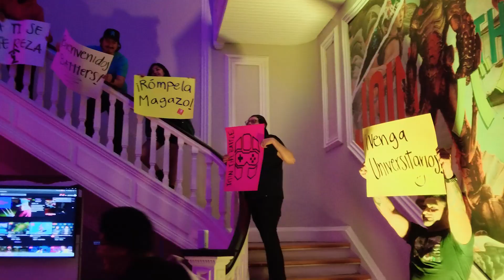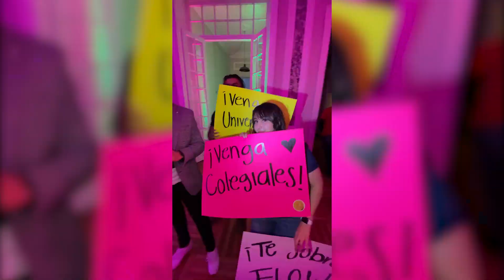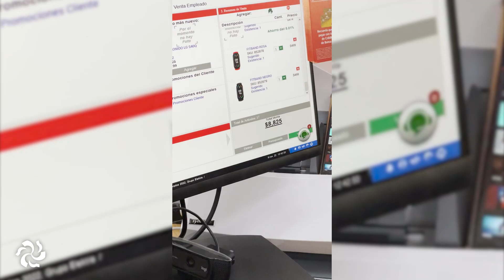Esto pasa cuando juegas un TORNEO PRESENCIAL y ganas a nivel nacional